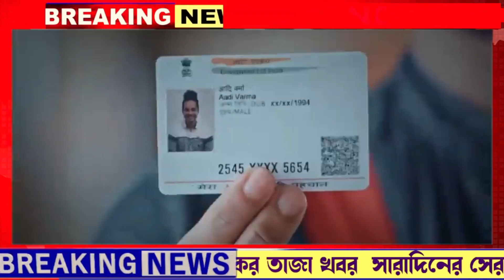লক্ষীর ভান্ডার দুয়ারে সরকার স্বাস্থ্যসাথী নতুন ঘোষণা | আজ ৩ বিরাট বড় ঘোষণা | Today Latest Update